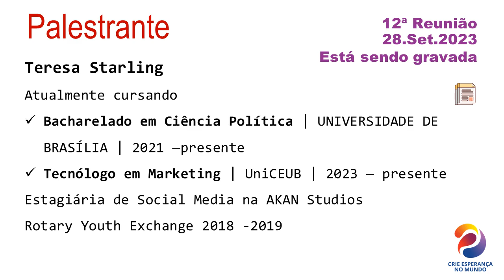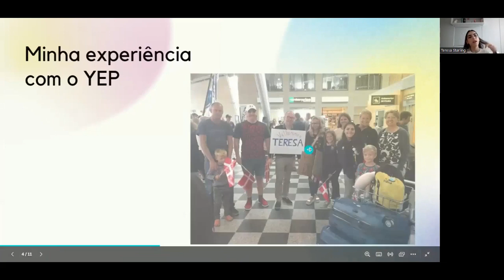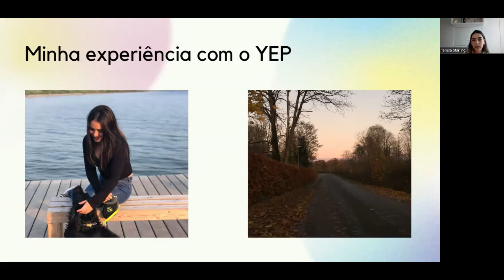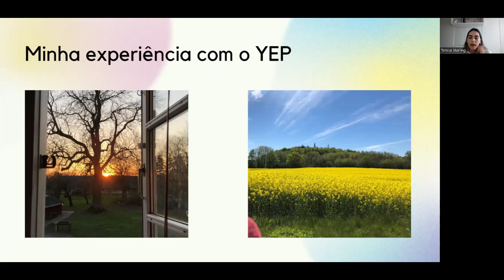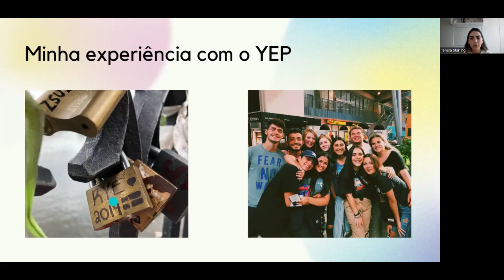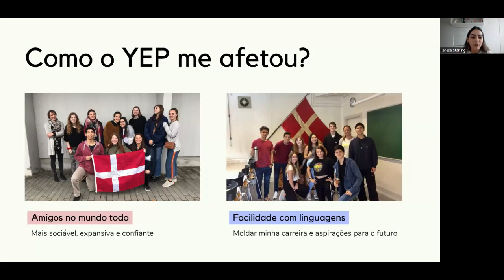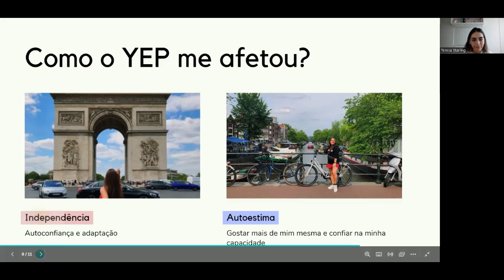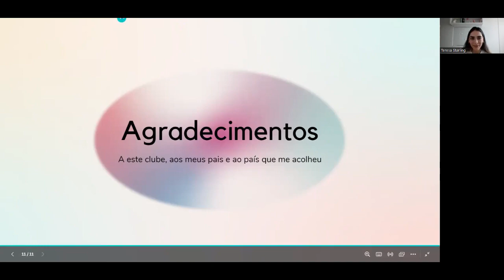IMPACTO DO YEP APÓS 5 ANOS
Teresa Starling fala sobre seu intercâmbio para a Dinamarca, após cinco anos de seu retorno à Brasília.

E o que é esse programa?

O Intercâmbio de Jovens do Rotary é um programa internacional promovido pela organização Rotary International, que oferece a oportunidade para jovens de todo o mundo vivenciarem uma experiência de intercâmbio cultural e educacional em outro país. O programa tem como objetivo promover a compreensão internacional, a amizade e a paz, além de desenvolver habilidades de liderança e conhecimento de diferentes culturas.

Aqui estão alguns pontos-chave sobre o Intercâmbio de Jovens do Rotary:

Participantes: O programa é destinado a jovens com idades entre 15 e 19 anos que desejam passar um período no exterior, geralmente de algumas semanas a um ano, como intercambistas.

Intercâmbio: Os participantes são selecionados por clubes do Rotary em seus países de origem e enviados para outro país, onde são acolhidos por famílias anfitriãs locais. Durante o intercâmbio, os jovens frequentam escolas locais, participam de atividades culturais e aprendem sobre a vida e a cultura do país anfitrião.

Objetivos: O programa tem como objetivos principais promover a paz e a compreensão internacional, construir amizades globais, desenvolver liderança e habilidades interpessoais, bem como proporcionar aos participantes uma oportunidade de aprendizado intercultural.

Financiamento: Os custos do programa podem variar, mas geralmente incluem passagens aéreas, seguro de saúde, despesas escolares, entre outros. Os clubes do Rotary muitas vezes fornecem orientação e apoio financeiro, além de auxiliar na seleção dos candidatos.

Duração: A duração do intercâmbio pode variar de acordo com o programa específico, indo de algumas semanas a um ano acadêmico.

Regras e Orientações: O Intercâmbio de Jovens do Rotary possui regras e orientações específicas que os participantes devem seguir. Isso inclui a necessidade de se adaptar às normas locais e ao regulamento do programa.

O Intercâmbio de Jovens do Rotary é uma oportunidade valiosa para os jovens ampliarem seus horizontes, aprenderem sobre outras culturas e se tornarem cidadãos globais mais conscientes. Além disso, ajuda a construir pontes de amizade e compreensão entre as nações, contribuindo para o objetivo do Rotary de promover a paz e a boa vontade no mundo.

Este vídeo foi gravado no dia 28 de Setembro de 2023 durante reunião ordinária do Rotary Club de Brasília-5 de Dezembro e editado no dia 13 de outubro de 2023 pelo rotariano Chico Schlabitz.